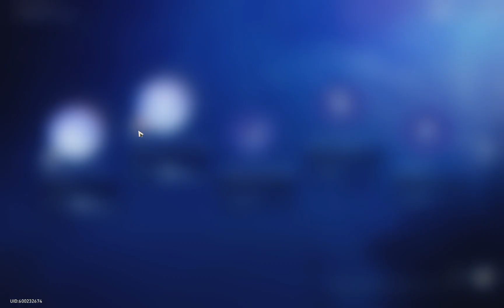Eternal Sleep is not the End! | Honkai: Star Rail - Stellar Flare Stage II!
Stellar Flare Event | Stage II - "Septenary Woe, Annihilation" Wave 8 (Supergiant Star)

Let’s keep the comments positive. Any negative comments or showing discontent with playstyles in videos will be removed.